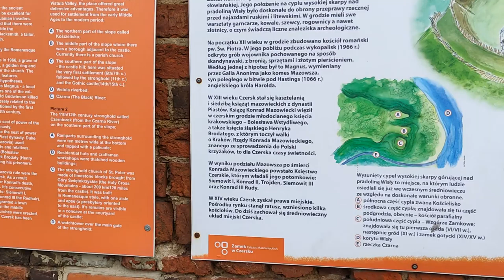Zamek książąt Mazowieckich (1)